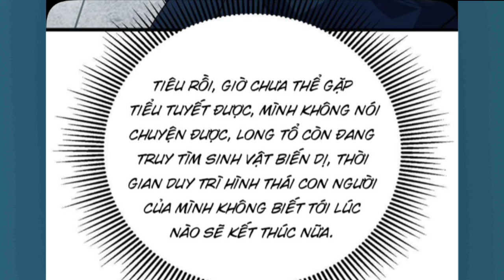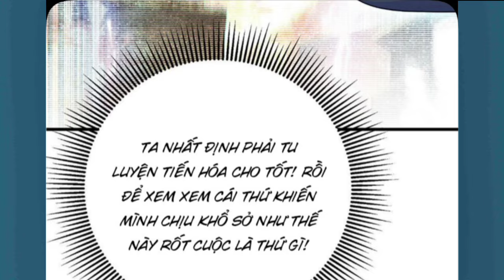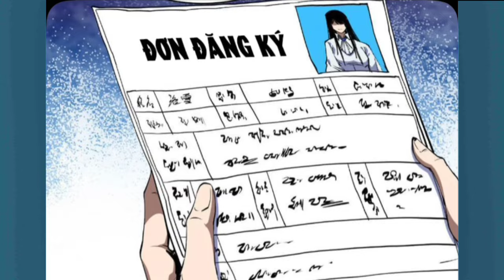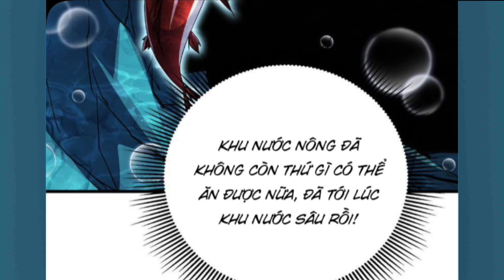Tập 4:Linh Khí Khôi Phục Từ Cá Chép Tiến Hóa Thành Thần Long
Anh em nào donet::
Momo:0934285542